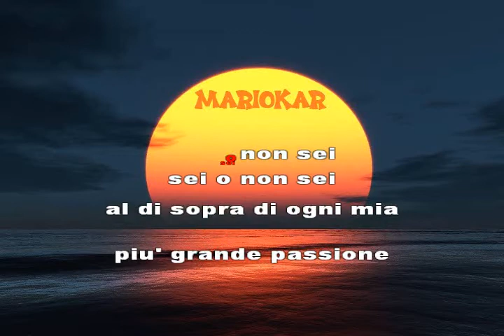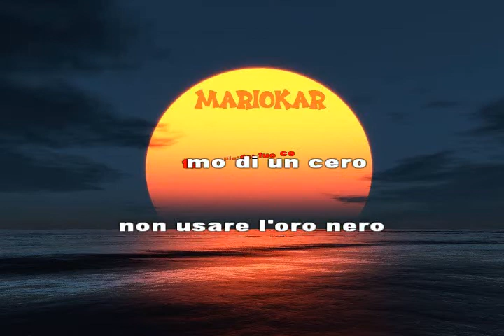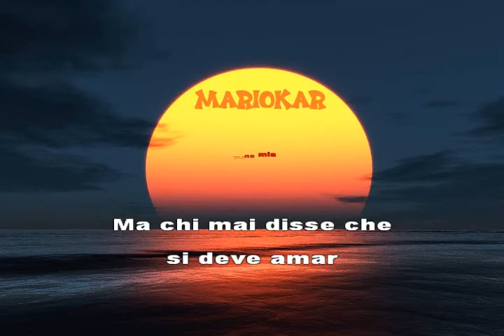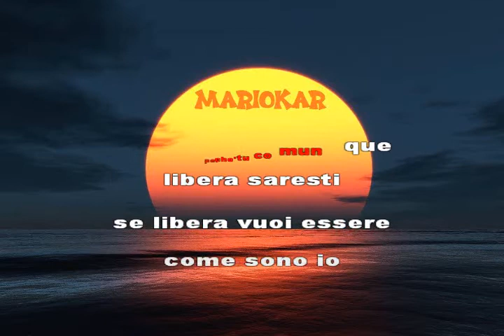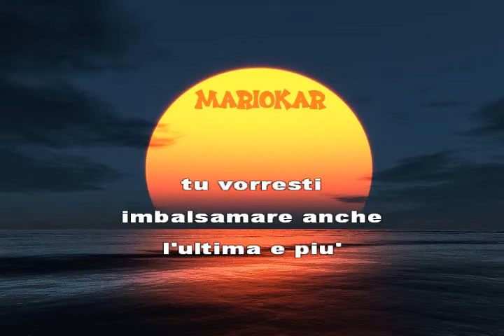Lucio Battisti Confusione karaoke